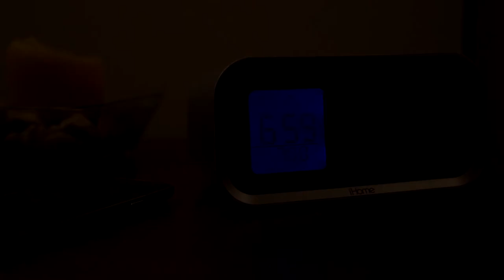Need for Speed? // One Minute Film Festival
I live my life one parking spot at a time.

By Jason Harbaugh

Starring JP Candelier